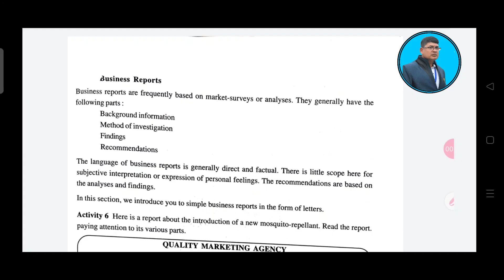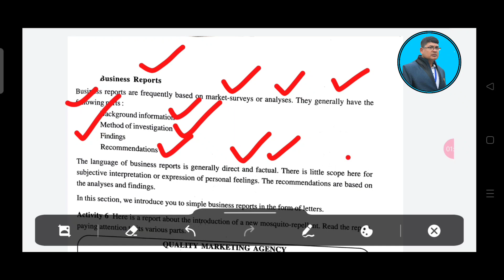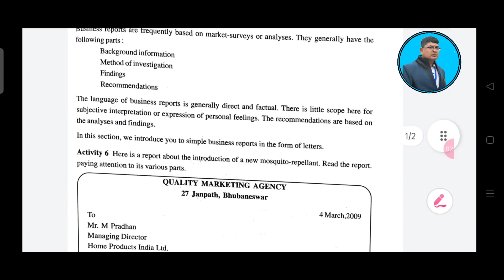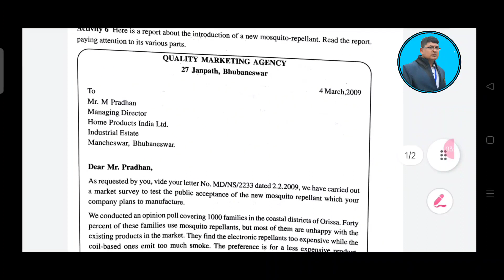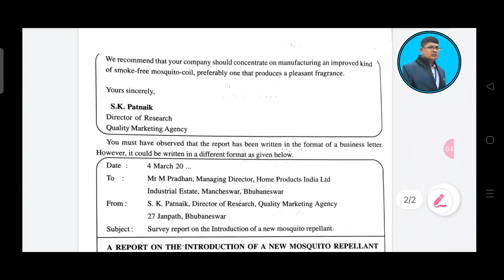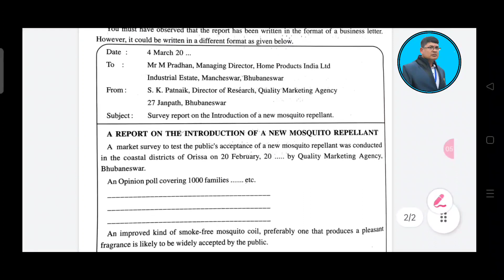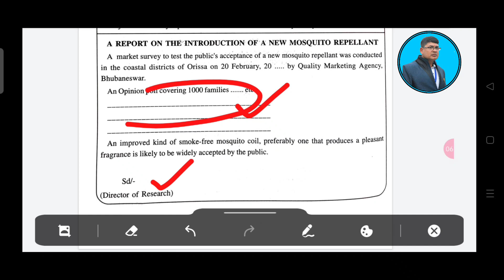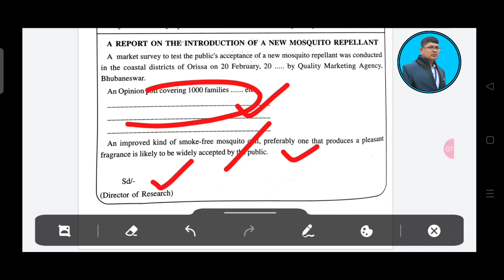English selection question 2024 ll English ll +2 2nd year ll English selection Report 2024 chse exam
This video explains on the most probable ENGLISH SELECTION QUESTION 2024 for +2 2nd year arts, science and commerce students who are going to appear chse odisha +2 board exam.it deals with selection  report ..